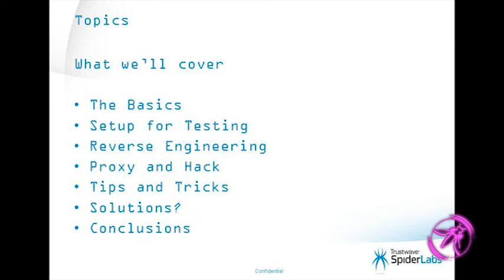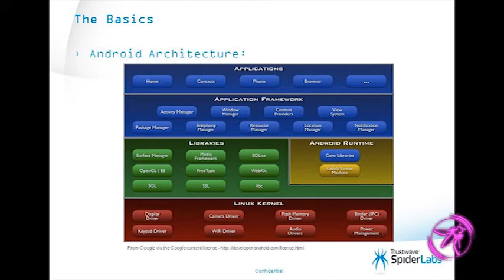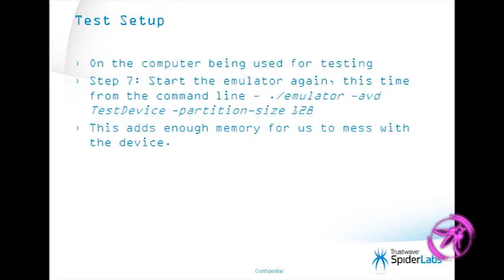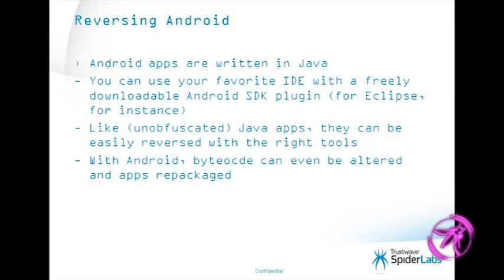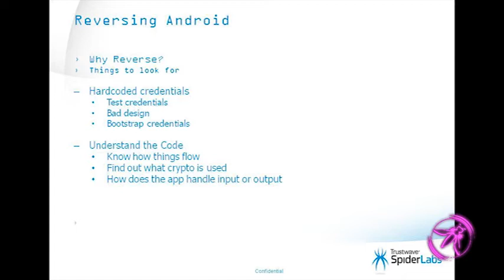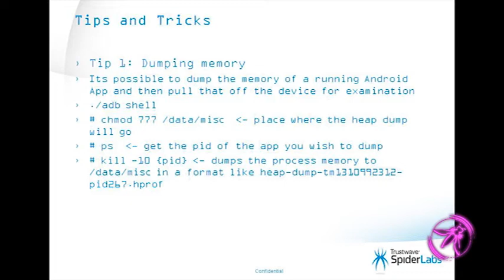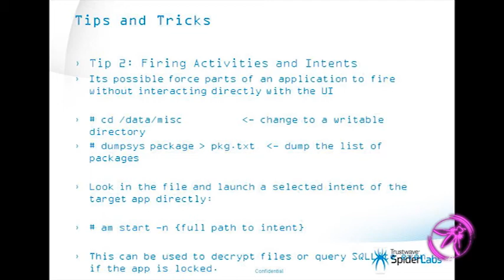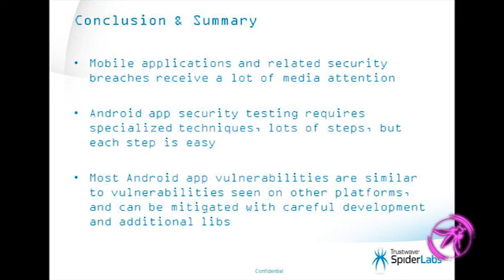OWASP AppSecUSA 2011: Android Security, or This is not the Kind of "Open" I Meant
Speaker: Mike Park

Android phones and applications are rapidly gaining market share and becoming more popular. While the availability of multiple Android Markets provides users with greater choice, it also provides attackers more opportunities.

Not only are Android applications plentiful, but the platform and security model means the apps are easy to abuse. This presentation will expose the security issues associated with Android Apps and how attackers take advantage of them. These include the ease with which Android Apps can be reversed, the ability to store sensitive data locally, and how these apps can be trojaned to access personal information on the device.

The presentation will demonstrate the use of various open source tools for reversing Android Apps, as well as the use of the Android SDK features for pen testing, again including techniques and fast demos. Solutions to app and marketplace security will be covered as well.